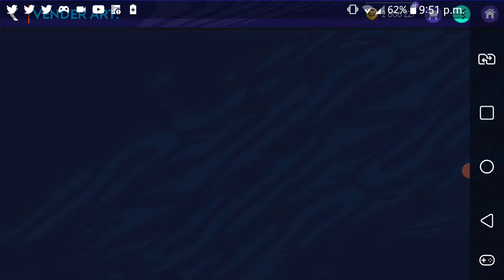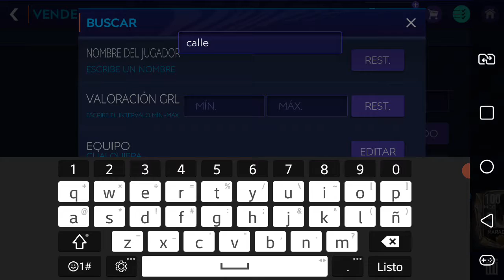este bug insolito del fifaaaa